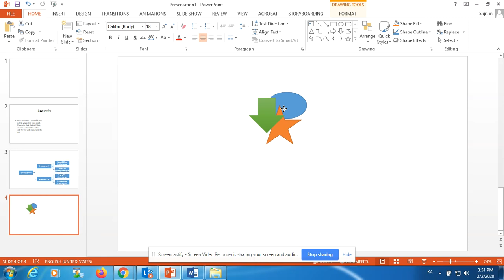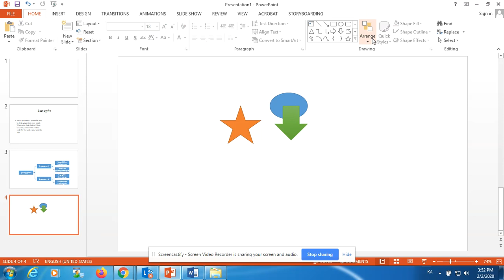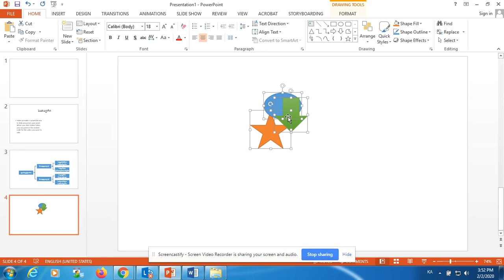Lesson 01 Arrange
PowerPoint-ის ელემენტები - Arrange